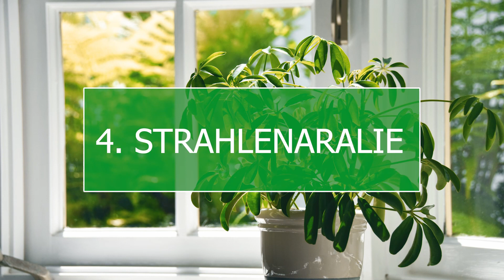5 Zimmerpflanzen, die sehr schnell wachsen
Die besten Schnäppchen und Sonderangebote aus dem Bereich Haus & Garten

Zimmerpflanzen, die die Wohnung aufwerten, und Besuchern durch ihre Schönheit und Größe die Sprache verschlagen. Eindrucksvoll riesige Pflanzen passen in großzügig geschnittene Räume, wer will sowas nicht haben?

Vielen Dank fürs Zusehen. Das hilft uns wirklich weiter und wir können Ihnen zahlreiche weitere Videos kostenlos zur Verfügung stellen.